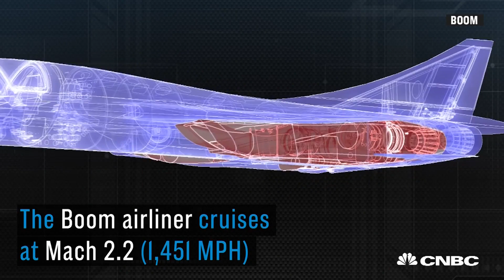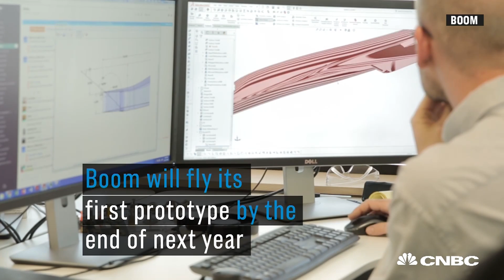Supersonic Flights Promised By 2023 As Boom Announces Airline Orders | CNBC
This supersonic aircraft may cost $200 million but it's bringing supersonic air travel back to consumers.